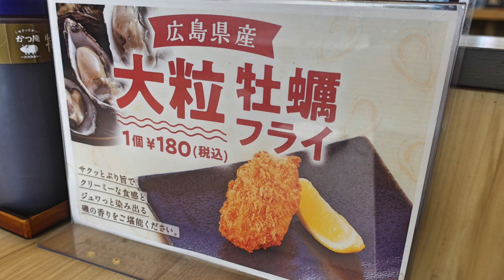【かつ庵】N0.６. うなかつ やってきましたね！今年も ＃1489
かつ庵　八千代大和田店　今年も　うなかつの季節になりました